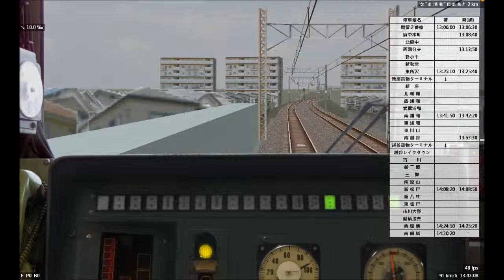【BVE5】JR 武蔵野線 - Part 2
BVE 5 JR武蔵野線 (南浦和~南船橋)(205系)。
BVE 5 JR Musashino Line
(Minami-Urawa~Minami-Funabashi)(JR series 205).

サイト閉鎖、公開中止 Not available anymore